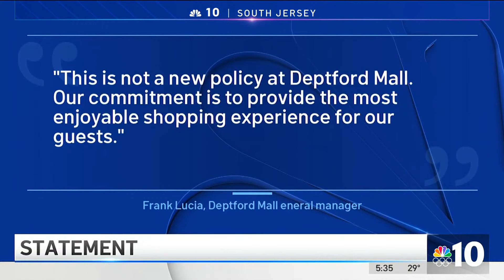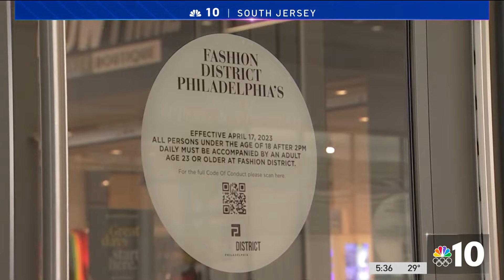Teens must now have adult chaperones on weekends at Deptford Mall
Children and teenagers under the age of 18 are now required to have adult chaperones while visiting the Deptford Mall in Deptford, New Jersey, on weekends. The new rule comes after reports of rowdy teens at the mall. NBC10's Karen Hua has reactions.

Have a Roku device? Add the free NBC10 app right now for live news updates